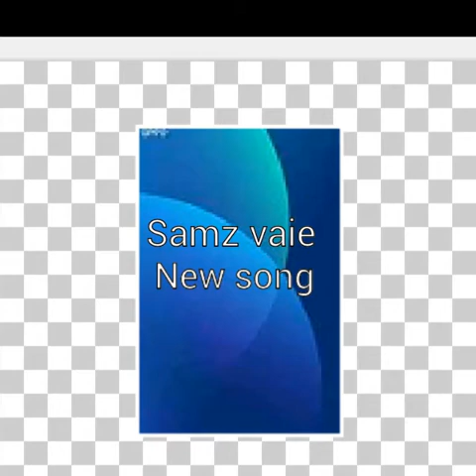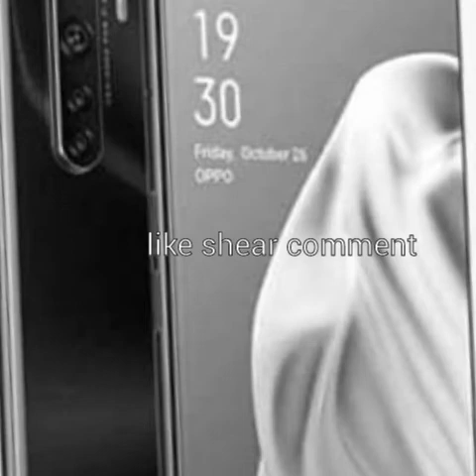samz vaie new song